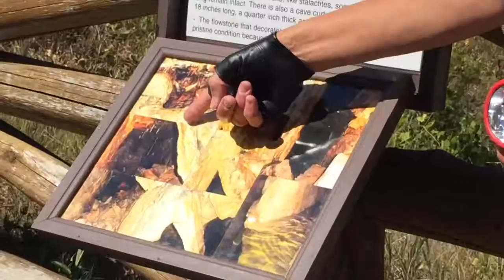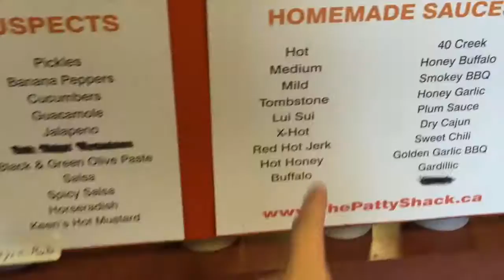Discover ON: Bon Echo | July 31, 2016